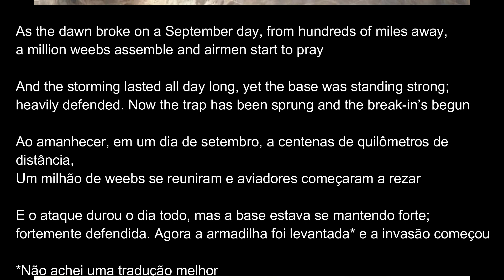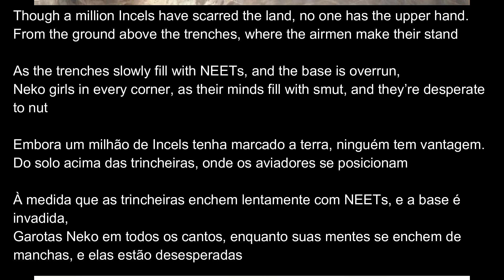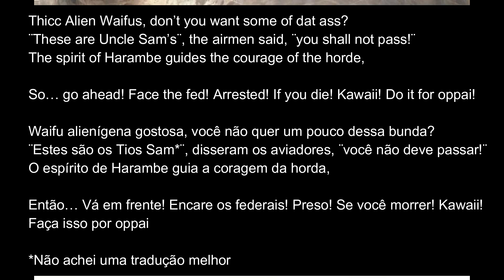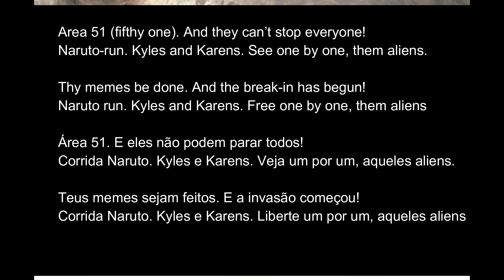Área 51 (paródia Fields of Verdun - Sabaton Legendado EN-PT)